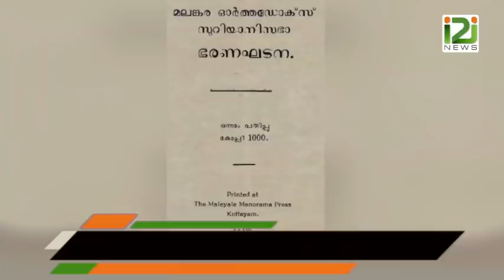Mathews Mar Thimothios|ജസ്റ്റിസ് കെ.ടി തോമസിനെതിരെ വാളെടുത്ത് തിമോത്തിയോസ് മെത്രാൻ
ജസ്റ്റിസ് കെ.ടി തോമസിനെതിരെ വാളെടുത്ത് തിമോത്തിയോസ് മെത്രാൻ
Mathews Mar Thimothios